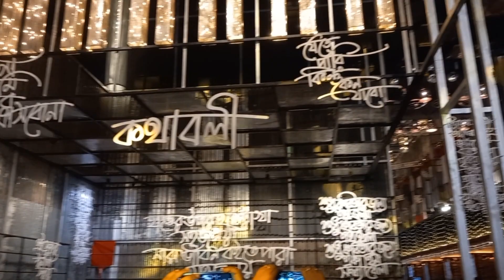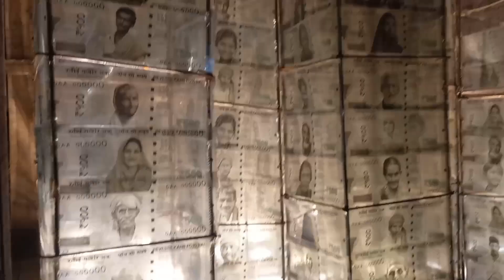Maddox-র আমেজ কি সত্যিই আলাদা?Sasthi Special Vlog |South Kolkata Pandel Hopping 2023|Madox Square 🤗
Ei vlog tate amra sasthi te je puja mondop gulo cover korechilam segulo tule dhora ache..amra South Kolkata r Besh kichu puja mondop vromon korechilam ...tar sathe chilo baghajatin chobi ...khoa doa adda ..sob miliye amra khub anondo korechilam ...tar kichu ta onxo tomader satheo tule dhorlam .kmn laglo dekhe janio .. ধন্যবাদ 🤗💖

Musician: @iksonmusic

People Also search:
Baghajatin
Baghajatin cinema
Baghajatin Box Office collection
Baghajatin full movie
Baghajatin Review
Baghajatin at Priya Cinema
Durga Puja
Durga Puja coming soon
Durga Puja new collection
Mahalaya
Mahalaya 2022
Mahalaya special vlog
Mahalaya special video
Durga puja 2022
Durga maa
Dugga maa
Disney Land
Durga puja 2023
Dugga elo
Saradiya uthshob
Best Durga Puja pandal in Kolkata
Durga Puja new what's app status
Shreebhumi
Sribhumi
Shreebhumi Sporting Club
Shreebhumi 2022
Durga Puja rout map 2022
Durga Puja pandal hopping
Best Durga puja pandal in North Kolkata
Valican city
Valican city Kolkata
valican city shree bhumi
dumdum park
Dumdum torun songho
Dumdum torun dol
Dum Dum Bharat chakra
Dumdum Park Sarbajanin
Lake town Adibashi Bindo
Chaturthi special
Durga puja vlog
Durga Puja special vlog
Durga puja train time
Durga puja enjoy 2022
Durga Puja 2023
Durga Puja Pandel hopping 2023
Durga Puja with college friends
Madox square
Trdhara
Ekdalia
Bosepukur Sitolamondir
Bosepukur Talbagan
Hindustan Park
Hindustan Club
Ballygunge Cultural
Somaj Sebi Sangha
Deshopriya Park